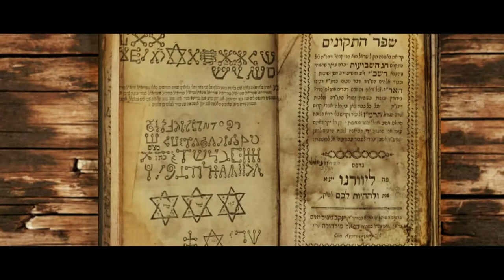Pakistani Animated Movie 2017 Dajjal the Slayer and His Followers Copy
Presents by WBJ Media, Animation Studio: Messenger2050
Dajjal (The Slayer and his followers) will be released in five Languages, Arabic, English, Malay, Urdu and Turkish.

Film is under process and is based on current events (happening worldwide).
Movie Presented by "WBJ Media" (a largest and full service media house) and its subsidiary "Messenger2050" (an animation studio)

COMING SOON TO YOU IN EARLY 2018